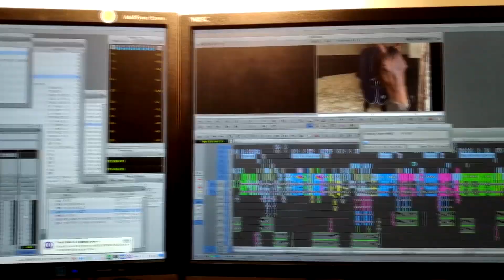Mon année 2021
Petit best-of chronologique de mon année 2021.
Quitter mon CDI, déménager dans les Pyrénées, faire le TMB, profiter de la vie et de mes proches !

Musiques :
1- Naps - La kiffance
2- Kungs - Never going home
3- Ben Mazué - Quand je marche
4- Ed Sheeran - Shivers
5- Lil Nas X - Industry baby